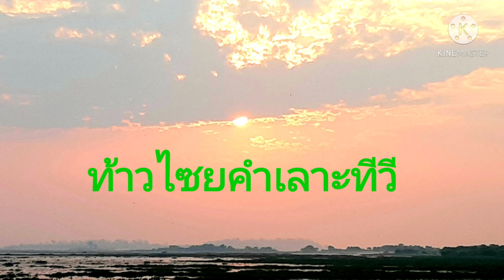เพลงเอาหนองหารคืนมา สรรสนธิ บุณโญทยาน เนื้อร้อง ขับร้อง ทำนอง